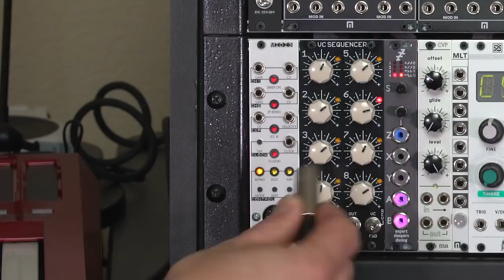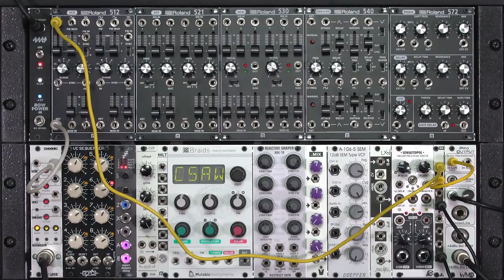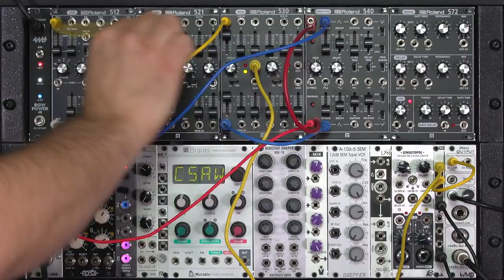Patching a typical East Coast modular synth voice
This excerpt from my Learning Modular Synthesis online course goes through patching an entire "East Coast" VCO-VCF-VCA voice, from keyboard controller through adding modulation (envelope & LFO). I hope it proves useful to those starting out with modular synths.